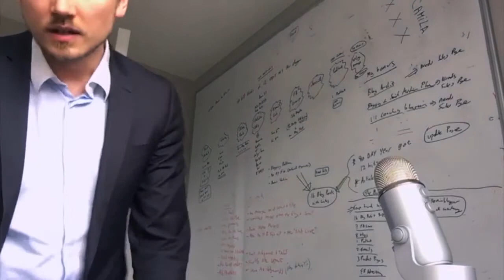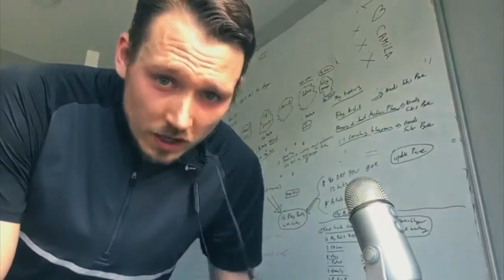I Promised Myself I Wouldn't Cry 😢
Paul's been super busy today creating not one, but four products for the blog!

Meanwhile, Phils holding back the tears as he tries to get through today's vlog

Resources Mentioned